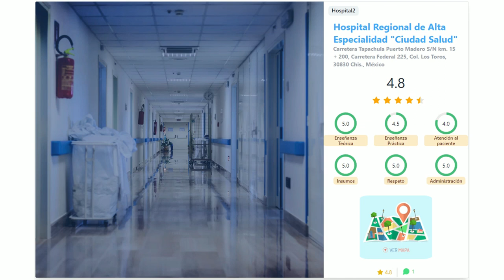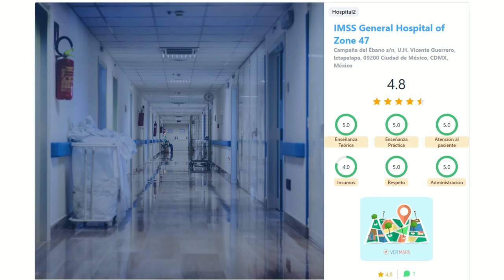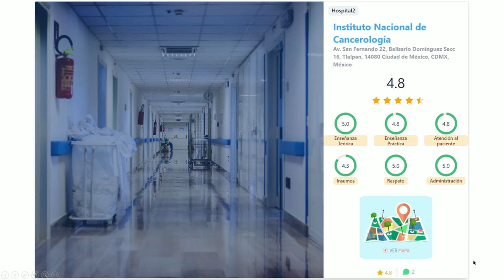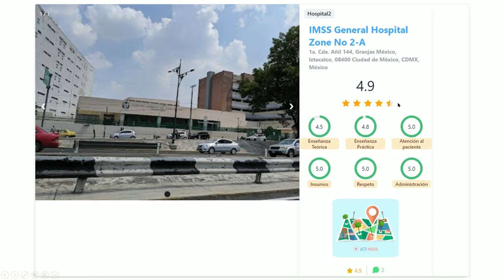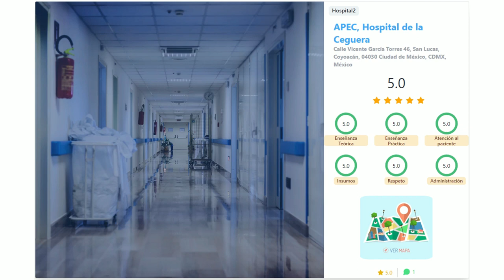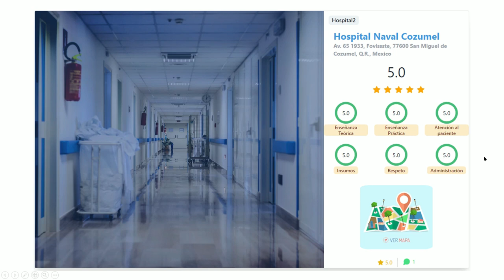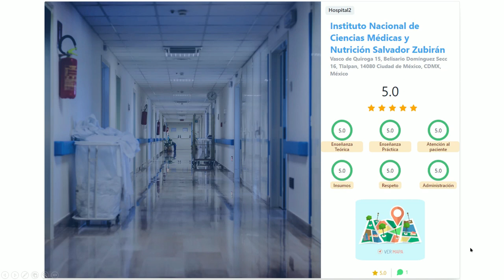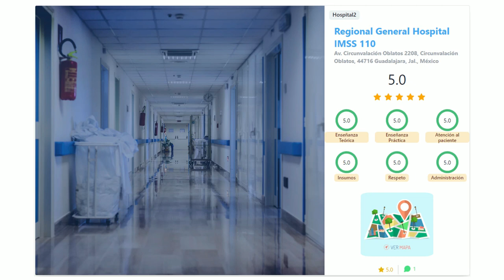Los 10 mejores hospitales de México en 2022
En esta ocasión revisamos los mejores hospitales de México en 2022 en Medvizor para estudiar el internado, la residencia y otros.